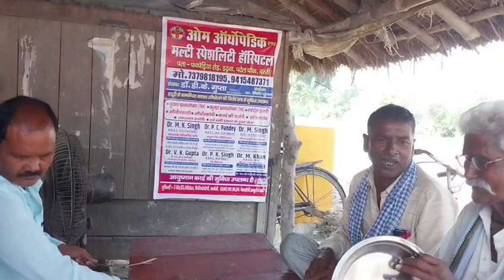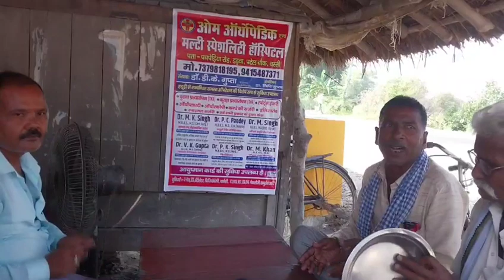बस्ती:देशी लोकगीत प्रस्तुत कर मनराज ने मोहामन देखे वीडियो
गांव की गीत